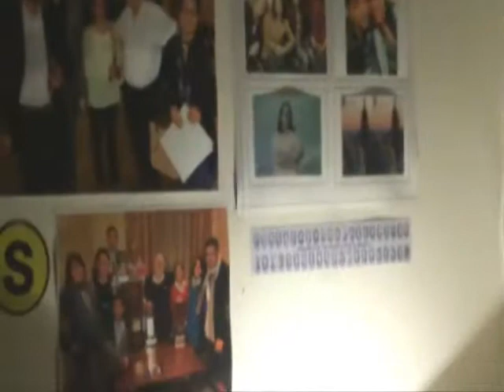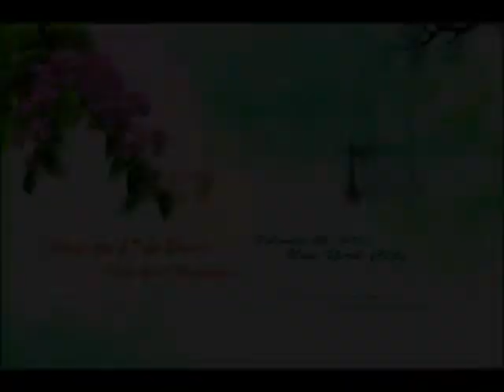Munni Apu and Toha Bhaii's New York Reception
An amazing weekend with the entire family together after a long time.  An event full of laughter and happiness.  Happy Memories.